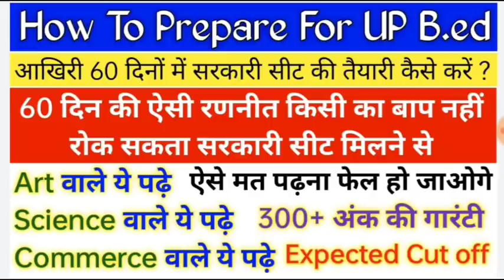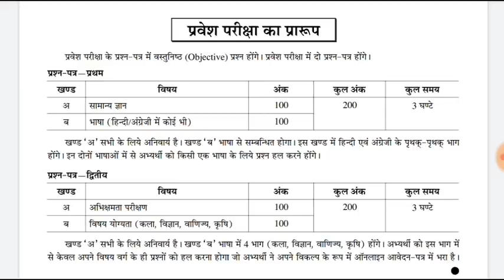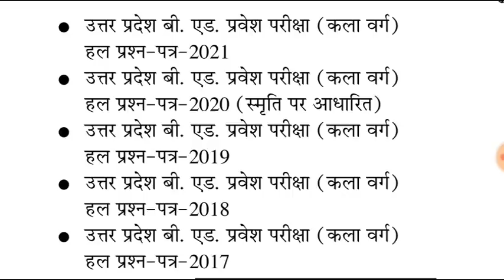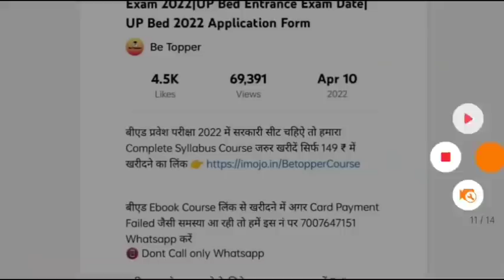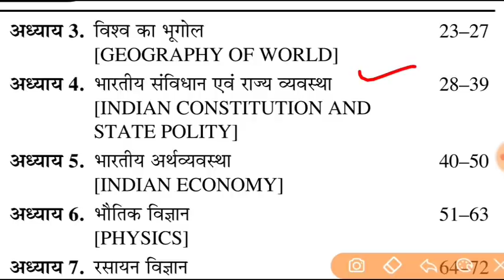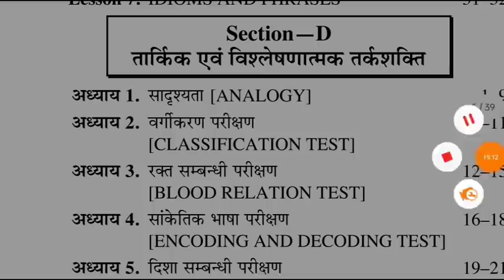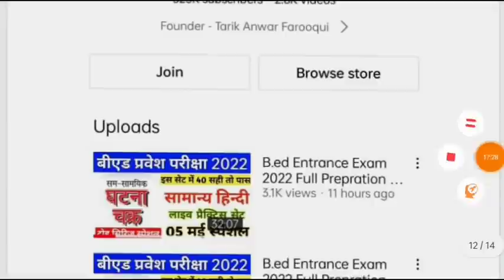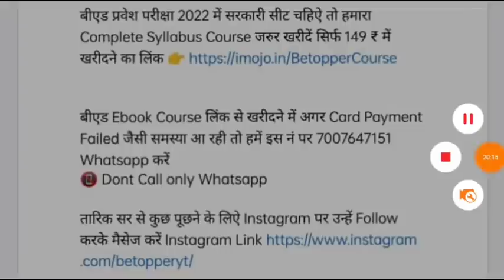How To Prepare For UP Bed Entrance Exam 2022|Bed Entrance Exam 2022 Preparation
up b.ed entrance exam 2022 big update
up b.ed entrance exam 2022 online form
B.ed Entrance Exam 2022 New Update Exam Form
 UP B.ed Entrance Exam 2022 Online Form Date
b.ed entrance exam 2022 update form aa gya ??